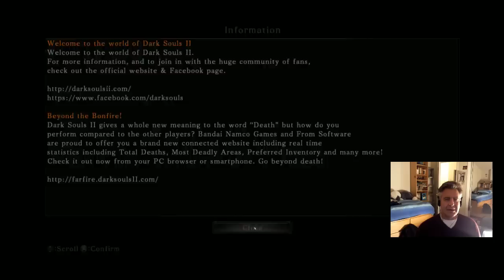Jeff Plays Dark Souls II Part 26 - 1 / 2